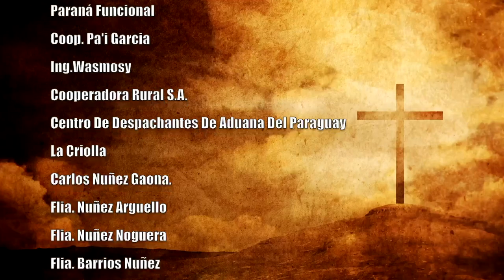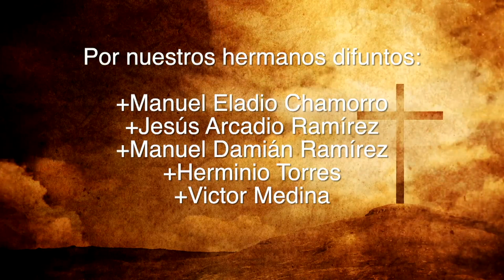Misa 21 de junio 2023